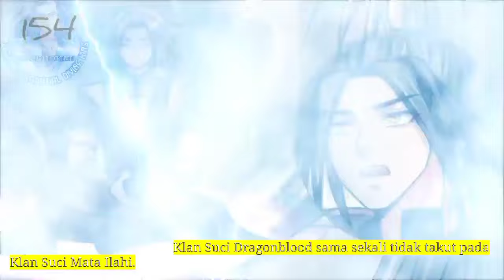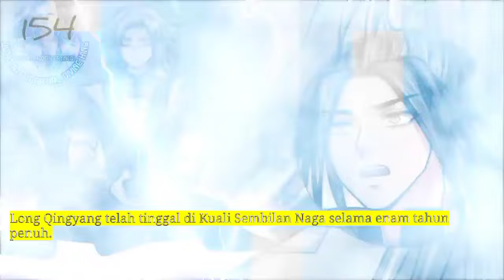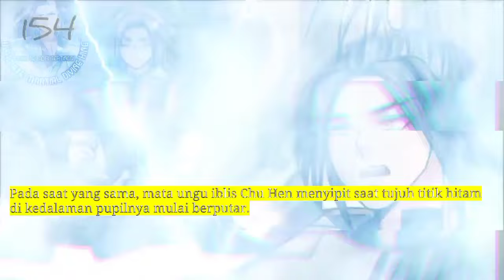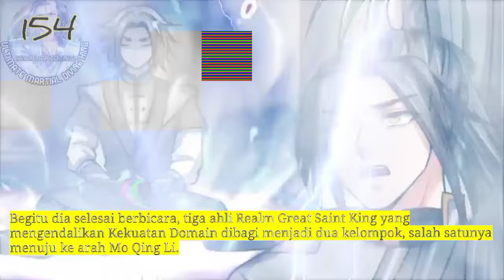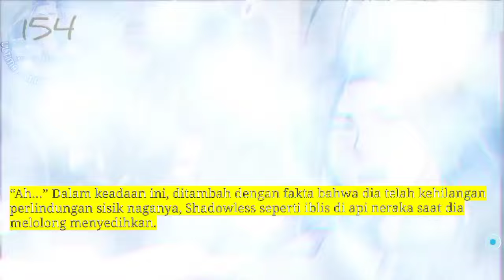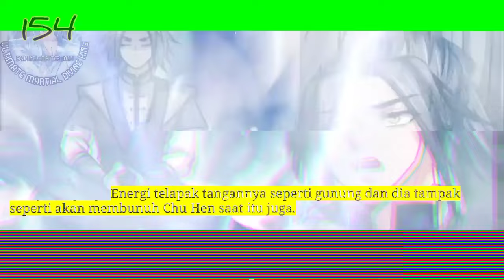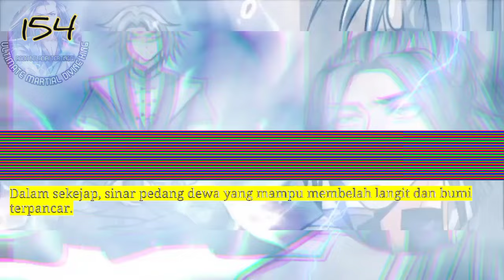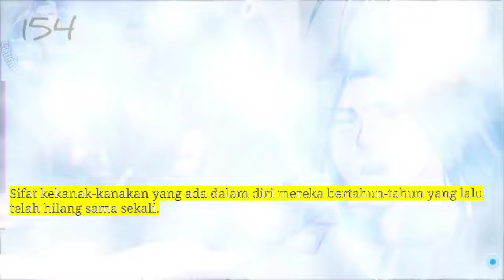Raja Beladiri Tertinggi season 154